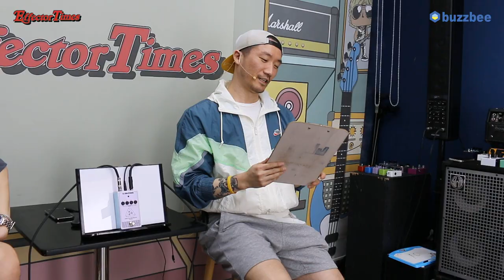[EffectorTimes 616회] TC Electronic 이펙터 3rd Dimension Chorus